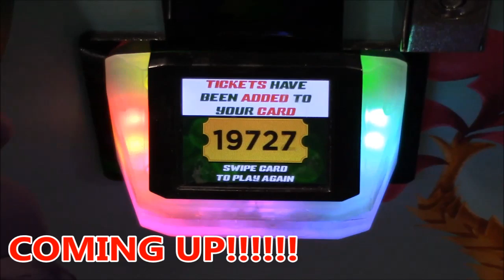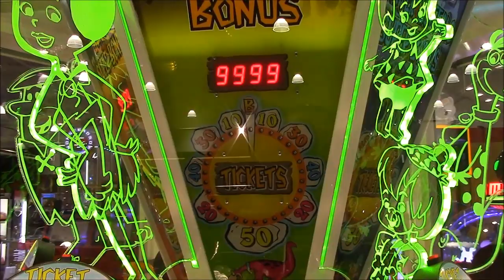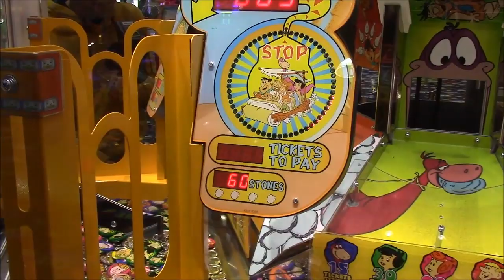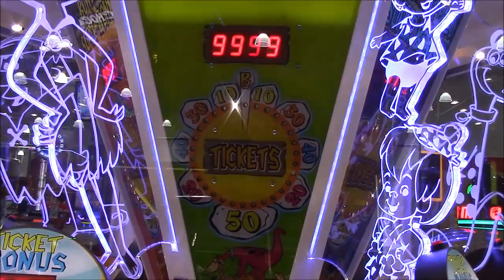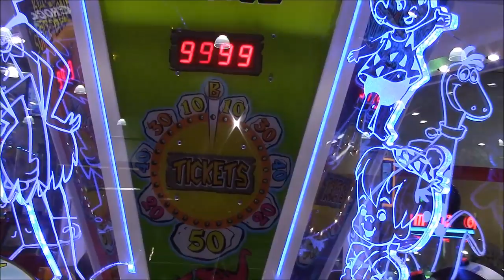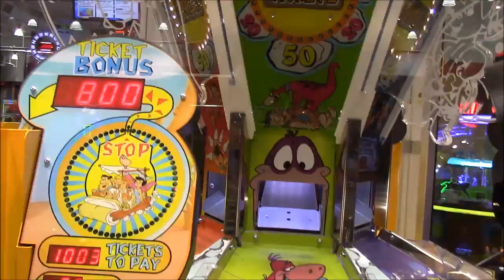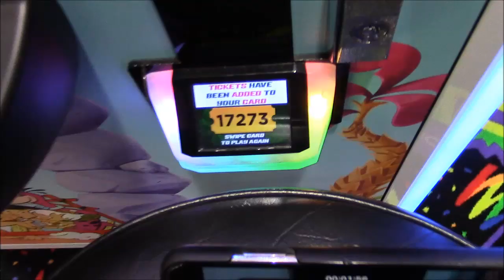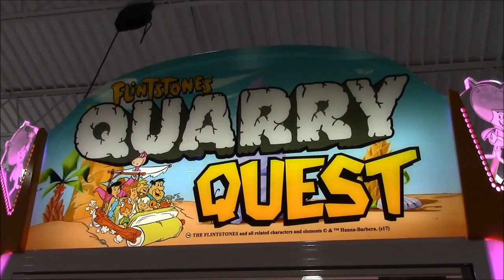***POSSIBLE YOUTUBE RECORD*** LARGEST TICKET JACKPOT EVER W/DJBwellz and Arcade Matt!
What's up Generals?  Today I am at Tilt Studios in St. Clairsville, Ohio at Ohio Valley Mall!  I am playing the "Flintstones Quarry Quest" coin pusher, and 3 sides are MAXED OUT BONUS! Arcade Matt, DJ Bwellz, and myself are going for the most tickets... WHO WILL WIN???

Yes, that's right, now you can wear my brand!  Men's, Women's, Kid's, and more!

JJGeneral1 is a proud team member of the Claw Council - A group of YouTubers dedicated to the fair play of arcade games and claw machines and sharing wholesome and awesome content with the best fans around - you!

YouTube Kids friendly! | Family friendly! | SFW Video

Do you have fan mail?  Send it to:

JJGeneral1
USA